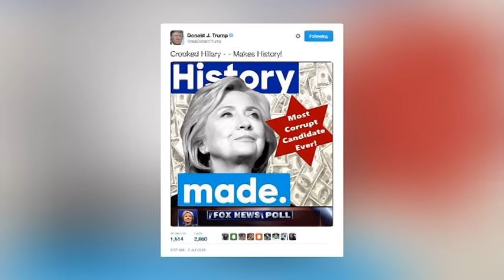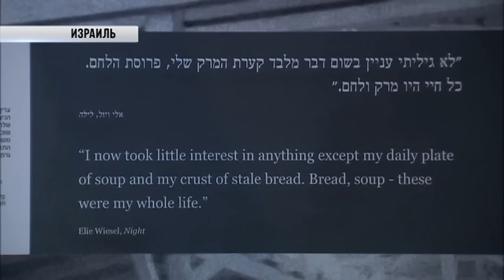Международные новости RTVi. 3 июля 2016 года.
Ответственность ИГИЛ не знает границ.
Теракты в Багдаде и Дакке.
Турция просит о помощи.
Россия угрожает НАТО.
Иран против США.
Латентный антисемит Трамп.
Умер Эли Визель.